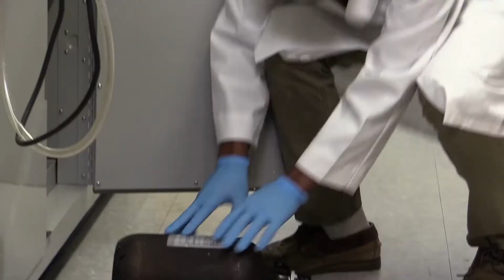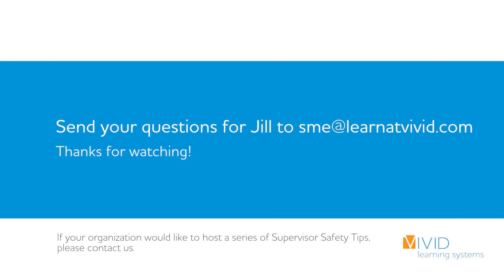infection control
How employers should think about infection control, from the University of Louisville's Global Health Center.

This video is produced by our partner Vivid Learning Systems